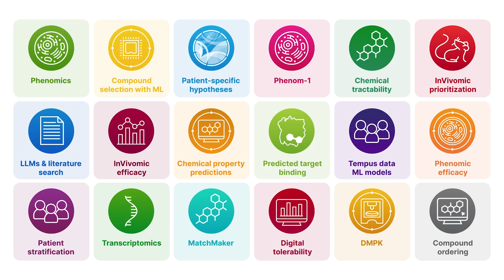LOWE: An LLM-Orchestrated Workflow Engine for Drug Discovery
LOWE—our LLM-Orchestrated Workflow Engine—is an LLM agent that represents the next evolution of the Recursion OS. LOWE supports drug discovery programs by orchestrating complex workflows. These workflows chain together a variety of steps and tools, from finding significant relationships within Recursion’s Maps of Biology and Chemistry to generating novel compounds and scheduling them for synthesis and experimentation. Through its natural language interface and interactive graphics, LOWE puts state-of-the-art AI tools into the hands of Recursion’s scientists and partners in a simple and scalable way.

About Recursion:
Recursion is a clinical stage TechBio company leading the space by decoding biology to industrialize drug discovery. Enabling its mission is the Recursion OS, a platform built across diverse technologies that continuously expands one of the world’s largest proprietary biological and chemical datasets. Recursion leverages sophisticated machine-learning algorithms to distill from its dataset a collection of trillions of searchable relationships across biology and chemistry unconstrained by human bias. By commanding massive experimental scale — up to millions of wet lab experiments weekly — and massive computational scale — owning and operating one of the most powerful supercomputers in the world, Recursion is uniting technology, biology and chemistry to advance the future of medicine.

Recursion is headquartered in Salt Lake City, where it is a founding member of BioHive, the Utah life sciences industry collective. Recursion also has offices in Toronto, Montréal and the San Francisco Bay Area. or connect on Twitter and LinkedIn.